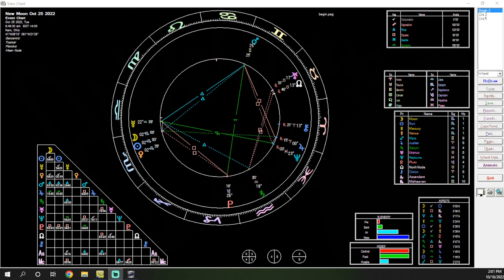Scorpio New Moon October 25, 2022